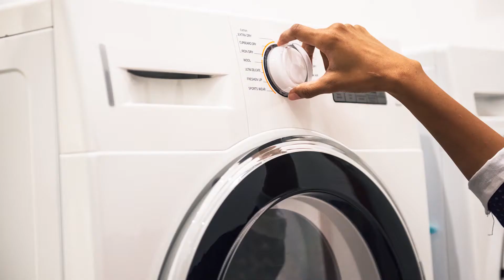Smart House: Dosificación Automática Lavadora